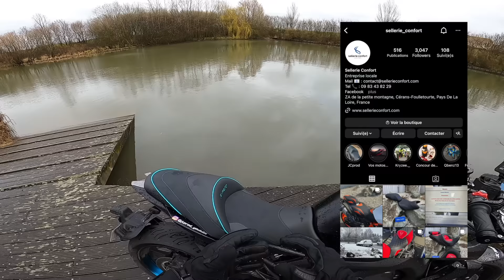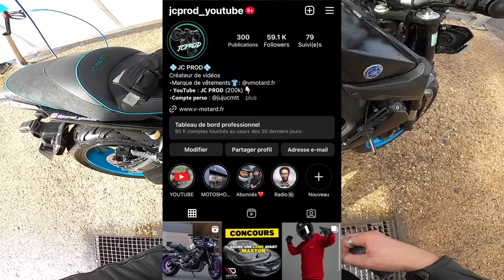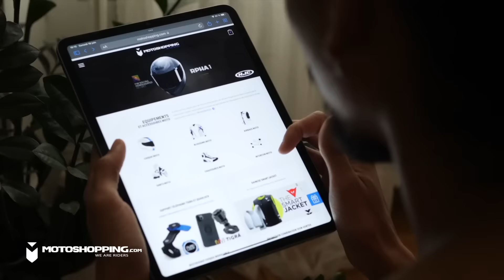J'AI TRANSFORMÉ MA MT09 !!🥶 {JC PROD}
Bonne vidéo !

🏍MA MOTO : YAMAHA MT 09 2018  ligne full AKRA
🔥MON CASQUE : AGV PISTA GP RR CARBONE

POUR NE RIEN LOUPER :
MES RÉSEAUX :

Matériel vidéo :
- Gopro héro 8 black/ 2,7k  superview 60fps
- Micro cravatte Zalman ZMMIC1
- Micro RODE Videomic go
- SONY ZVE-10
- Montage : Imovie